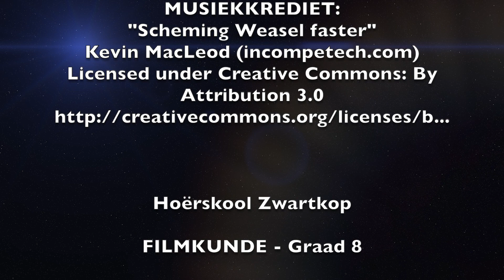FILM STRIPS 2018 - KORT DIALOOG - Laché Dartnall en Bronwyn Mierke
Eerste opname waar van microfone gebruik gemaak word tydens verfilming.